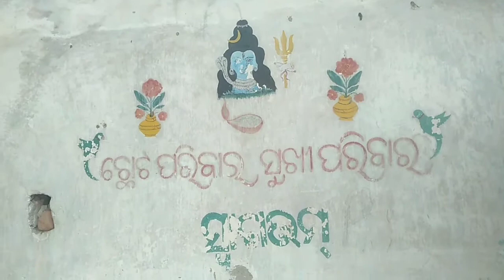Kya Aap Aise Home Me Rahenge ! Garib K Home Tour ! Sobha village Life ! Village Home Tour ! Village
Kya Aap Aise Home Me Rahenge ! Garib K Home Tour ! Sobha village Life ! Village Home Tour ! Village Vlog ! Rural Lifestyle ! Odisha Village Vlog ! Odia Real Life ! Village Real Life ! Real Life of India ! Sambalpuri Vlog ! Sambalpuri Midia ! Sambalpuri Village Real Life ! Village Eating  !  Sambalpuri Songs ! Sambalpuri Comedy !